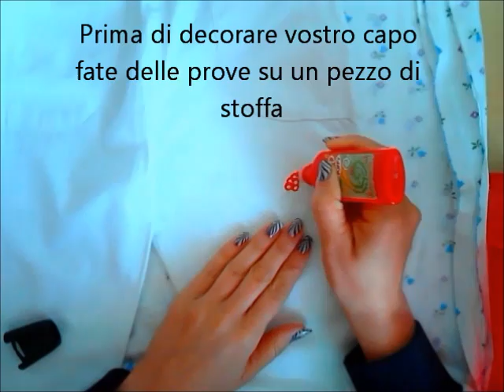Dipingere sulla stoffa con colori 3D. Semplice disegno in stile mehndi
Colore 3D potete comprare al negozio di fai da te
Molto importante prima di stirare il capo decorato , mettete un pezzo di carta da forno sotto il disegno. Lavate dopo 72 ore